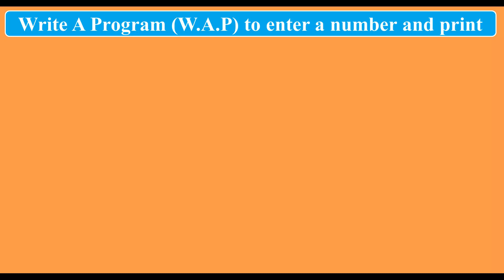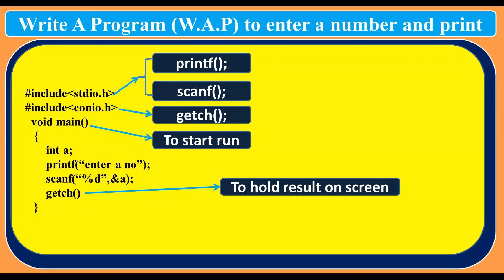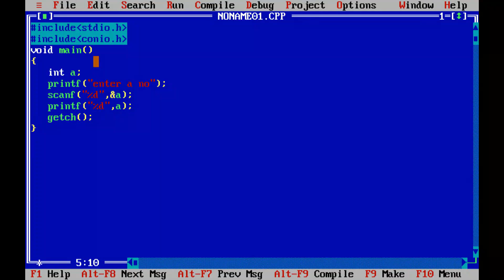Lecture 16 My First C Program | by Shankar Singh